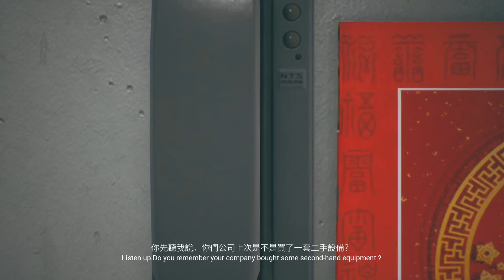Paranormal HK - Part 3 - Creepy Doll Spider!!